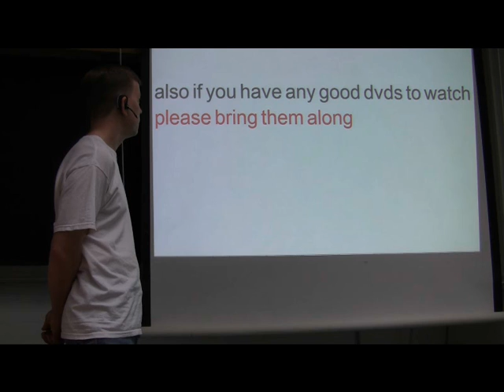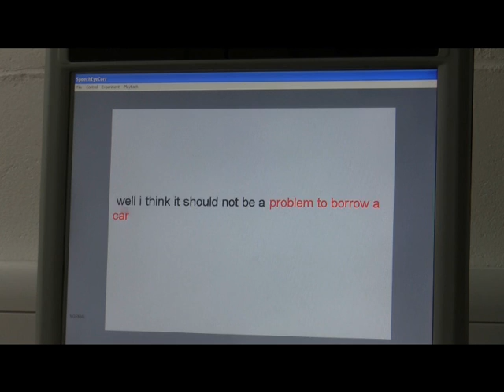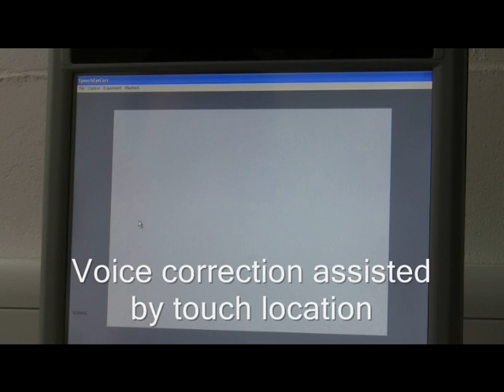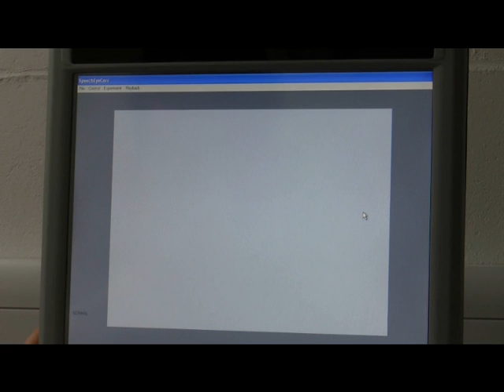One Step Correction of Speech Recognition Errors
We demonstrate a prototype interface for improving the correction of speech recognition errors.  We show the interface using only speech, using speech plus an eye tracker, and speech plus touch.